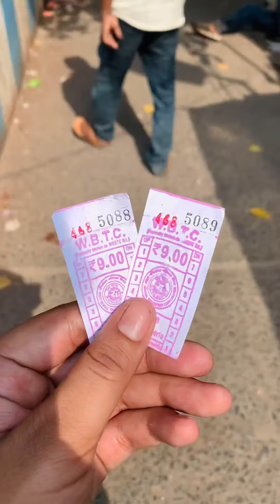Following ganga nadi From Uttarakhand to Bay of Bengal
This video is a summary of my travelling alongside ganga river from Uttarakhand to West Bengal .